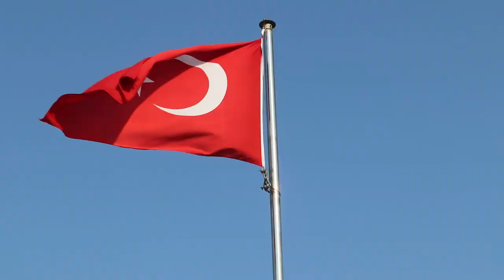GEZGİN İKİLİ(MARMARİS KLİP)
Marmaris’i kısaca tanıtan bir klip hazırladık umarız beğenirsiniz😊